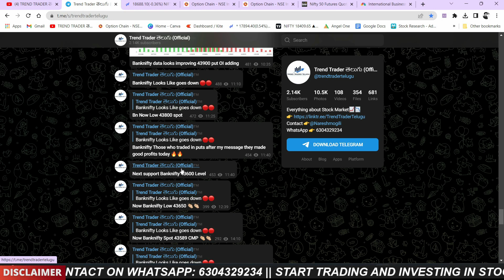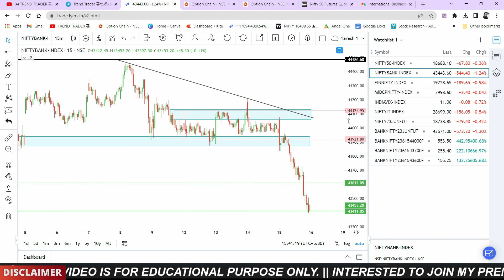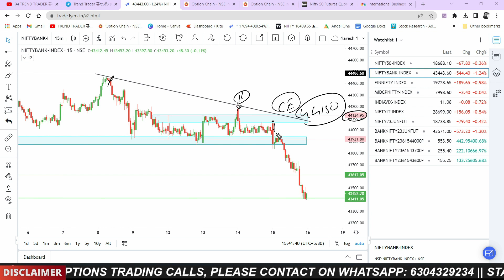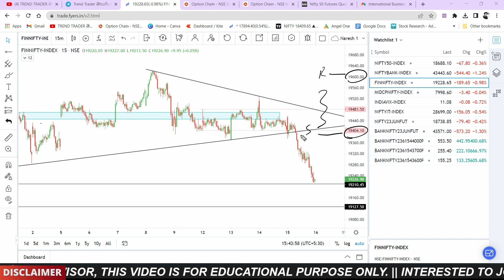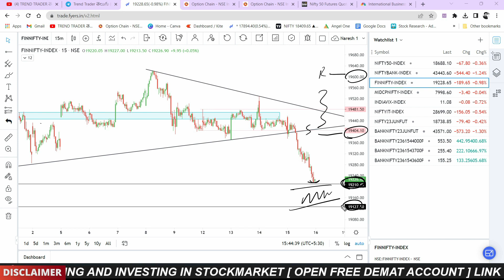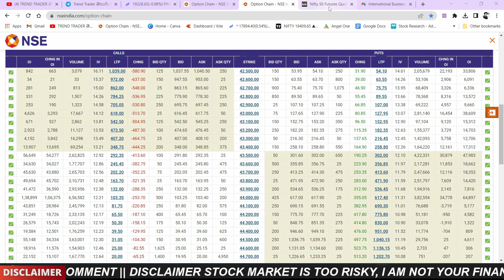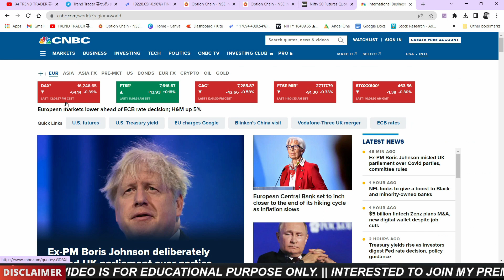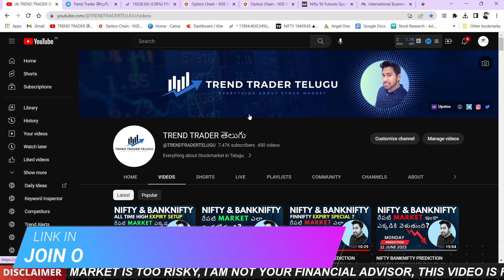NIFTY BANKNIFTY PREDICTION FOR TOMORROW FRIDAY 16 JUNE 2023 TELUGU | BANKNIFTY ANALYSIS FOR TOMORROW